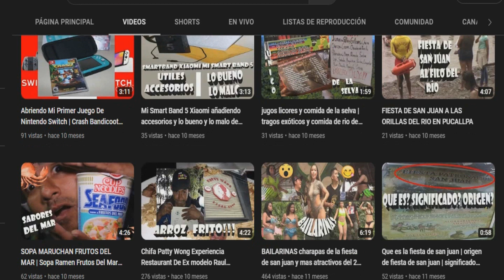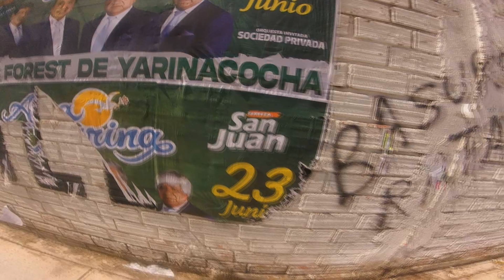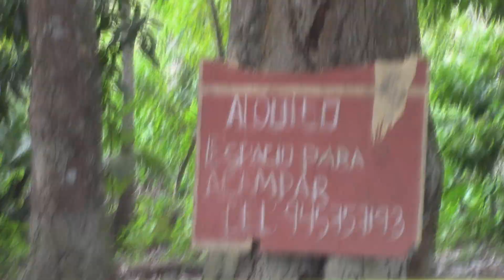LA FIESTA DE SAN JUAN CELEBRACION PRINCIPAL DE LA SELVA PERUANA 7 CURIOSIDADES DE FIESTA DE SAN JUAN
TOP 7 DE FIESTA DE SAN JUAN
CELEBRACION PRINCIPAL DE LA SELVA PERUANA